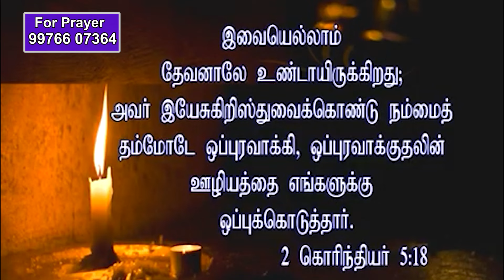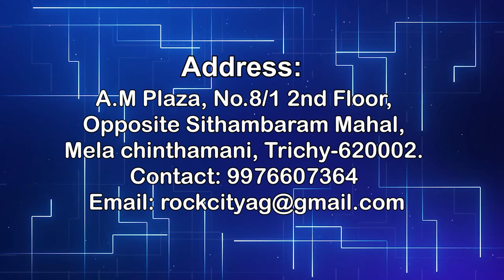ஒப்பு கொடுக்கப்பட்ட வாழ்க்கை || SIS.MANOTHINI JEBARAJ || ROCK CITY AG CHURCH